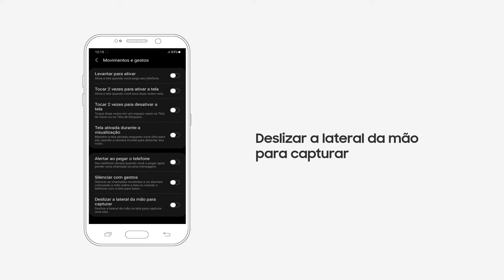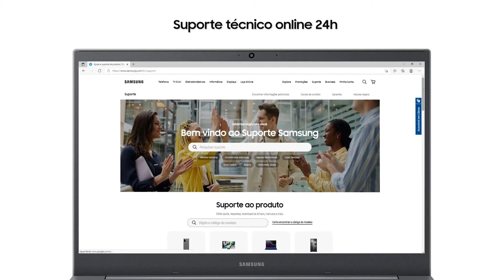Como tirar print da tela do seu galaxy utilizando os botões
Entenda como tirar print da tela do seu galaxy utilizando os botões. Caso tenha qualquer dúvida, acesse